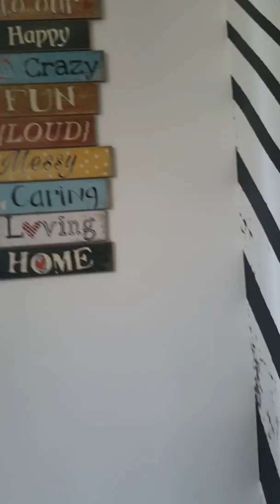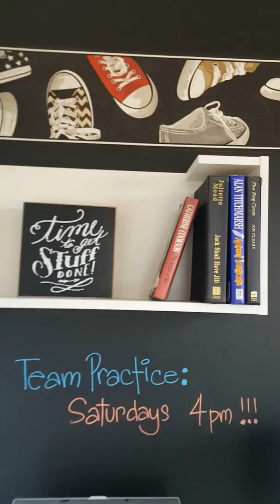Phirst park homes tanza cavite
Tripping kami sa phirst park.. Super ganda at tahimik... Sarap tumira dito